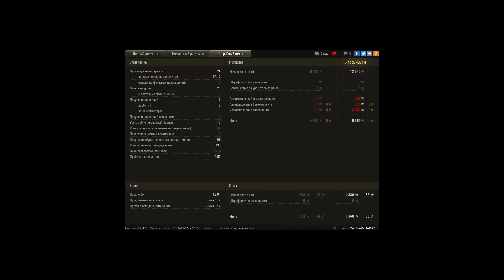Renault FT AC, Зимний Химмельсдорф, Стандартный б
Игрок: ZombieRabbit326 [UR_SO]